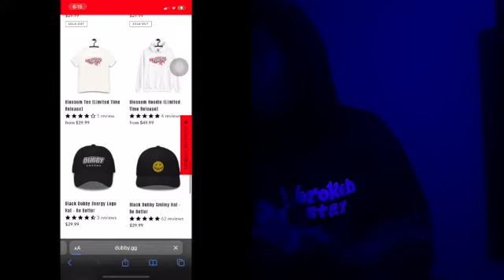SST:First Time Being Scammed ‼️💲❌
New Storytime for the jokes and the laughs more content otw